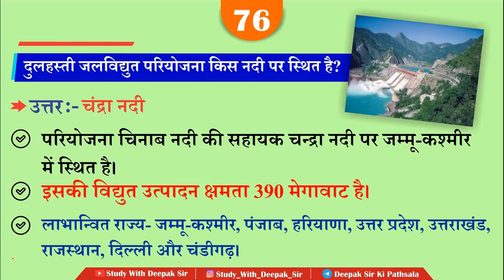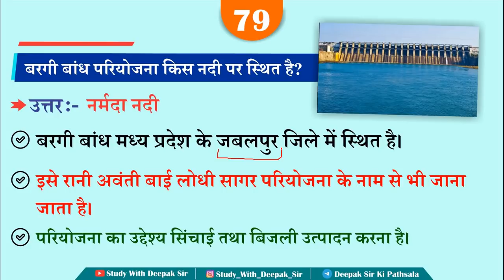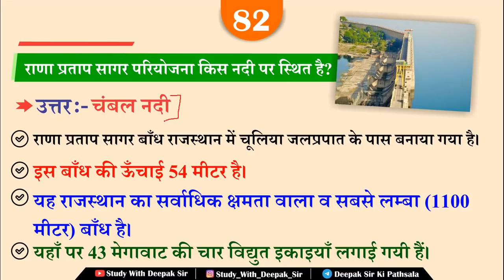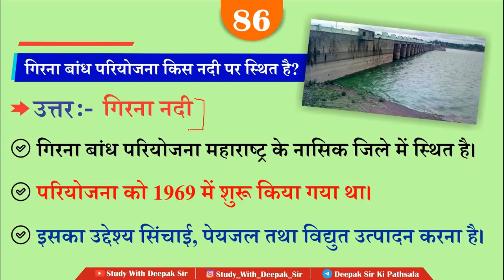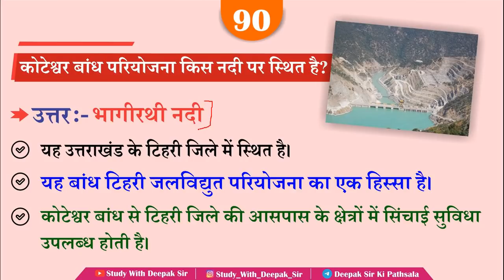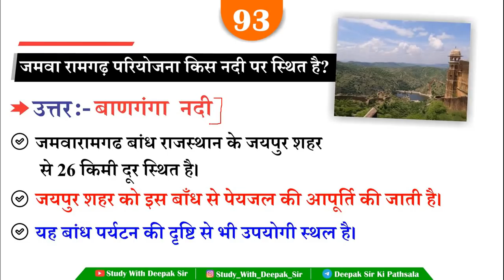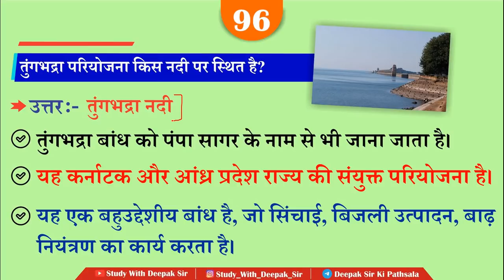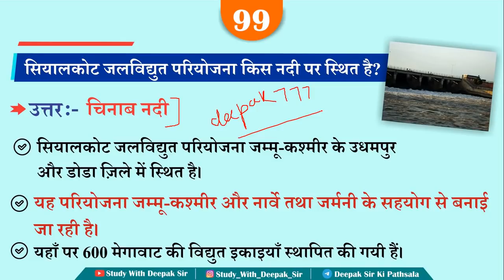भारत की नदी घाटी परियोजना || Part - 4 || Bharat Ki Pariyojna || RAILWAY GROUP D LIVE TEST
Q76. दुलहस्ती जलविद्युत परियोजना किस नदी पर स्थित है?

उत्तर- चिनाब नदी

Q77. गोकुल बैराज परियोजना किस नदी पर स्थित है?

उत्तर- यमुना नदी

Q78. बाणसागर परियोजना किस नदी पर स्थित है?

उत्तर- सोन नदी

Q79. बरगी बांध परियोजना किस नदी पर स्थित है?

उत्तर- नर्मदा नदी

Q80. गांधी सागर बांध किस नदी पर स्थित है?

उत्तर- चंबल नदी

Q81. राजघाट बांध किस नदी पर स्थित है?

उत्तर- बेतवा नदी

Q82. राणा प्रताप सागर परियोजना किस नदी पर स्थित है?

उत्तर- चंबल नदी

Q83. जवाहर सागर परियोजना किस नदी पर स्थित है?

उत्तर- चंबल नदी

Q84. बरना बांध परियोजना किस नदी पर स्थित है?

उत्तर- बरना नदी

Q85. टिपीमुख में बांध परियोजना किस नदी पर स्थित है?

उत्तर- बराक नदी

Q86. गिरना बांध परियोजना किस नदी पर स्थित है?

उत्तर- गिरना नदी

Q87. इंद्रावती बांध परियोजना किस नदी पर स्थित है?

उत्तर- इंद्रावती नदी

Q88. मेजा बांध परियोजना किस नदी पर स्थित है?

उत्तर- कोठारी नदी

Q89. तपोवन विष्णुगढ़ परियोजना किस नदी पर स्थित है?

उत्तर- धौलीगंगा नदी

Q90. कोटेश्वर बांध परियोजना किस नदी पर स्थित है?

उत्तर- भागीरथी नदी

Q91. रामगंगा बहुउद्देशीय परियोजना किस नदी पर स्थित है?

उत्तर- रामगंगा नदी

Q92. दुर्गापुर बैराज परियोजना किस नदी पर स्थित है?

उत्तर- दामोदर नदी

Q93. काकरापारा परियोजना किस नदी पर स्थित है?

उत्तर- ताप्ती नदी

Q94. मालप्रभा परियोजना किस नदी पर स्थित है?

उत्तर- मालप्रभा नदी

Q95. इंदिरा गांधी नहर परियोजना किस नदी से संबंधित है?

उत्तर- सतलुज और व्यास नदी

Q96. तुंगभद्रा परियोजना किस नदी पर स्थित है?

उत्तर- तुंगभद्रा नदी

Q97. ऊपरी कृष्णा परियोजना किस नदी पर स्थित है?

उत्तर- कृष्णा नदी

Q98. चूखा परियोजना किस नदी पर स्थित है?

उत्तर- रायडक या वांग-चू नदी

Q99. सियालकोट जलविद्युत परियोजना किस नदी पर स्थित है?

उत्तर- चिनाब नदी

Q100. किशनगंगा पनबिजली संयंत्र किस नदी पर स्थित है?

उत्तर- किशनगंगा नदी